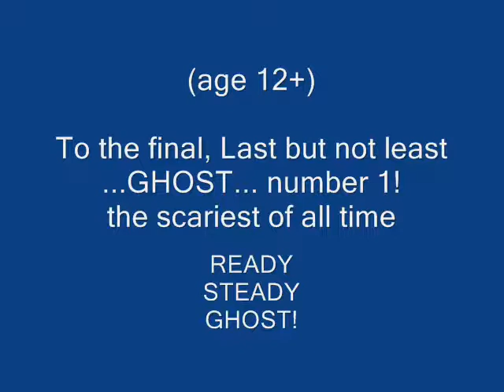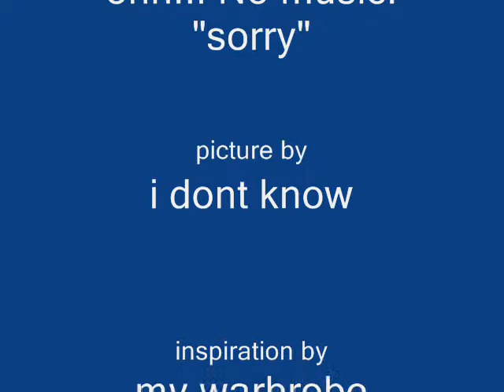"TOP 5 Ghost's!" (ever seen)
it lives a ghost in my wardrobe
a call him the apple MOONNSTER
or   aM